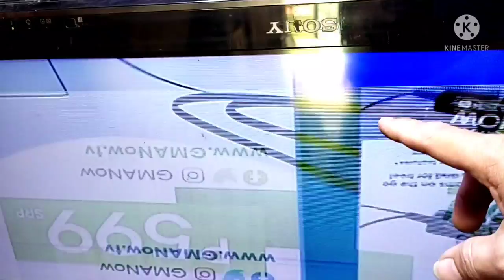sony 32 led tv flicker double image problem